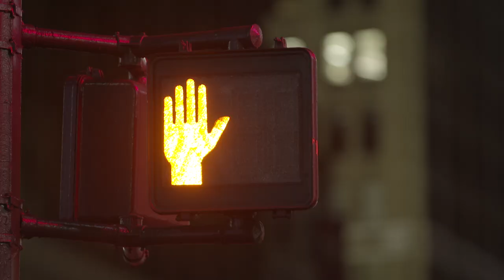ABGT100: Interview with Hugh Evans of Global Poverty Project - Live from Madison Square Garden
Tony interviews Hugh Evans, CEO of Global Poverty Project at ABGT100 at Madison Square Garden.

Special thanks to MSG Entertainment and Madison Square Garden